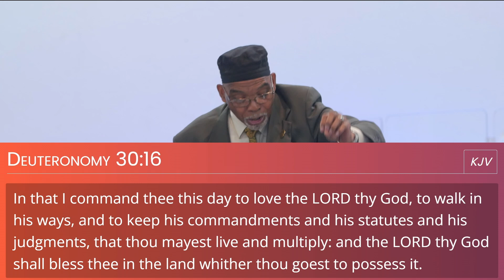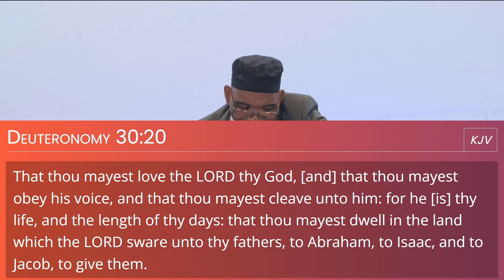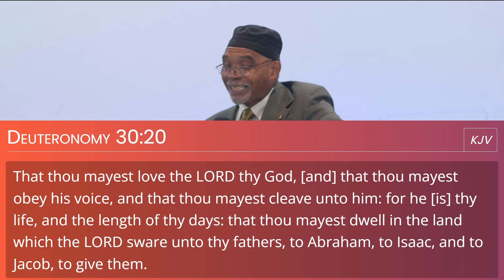Father's Day Service 2024 | Harvest Temple Christian Center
Our Father's Day Service of 2024. Elder Lavon Williams brought forth a dynamic message, "Choose Life & Good or Death & Evil". We pray that were blessed as we were.